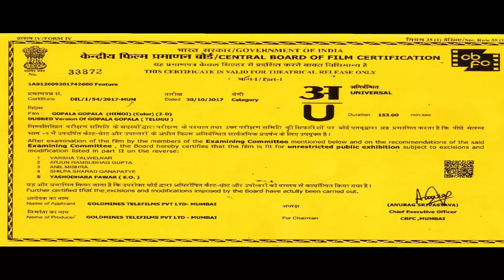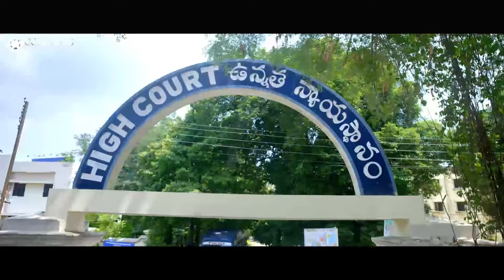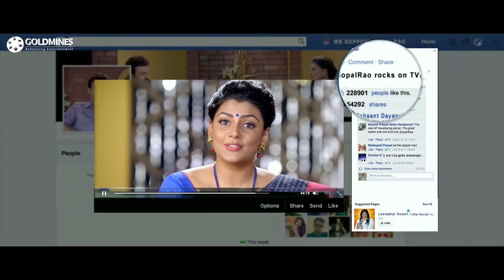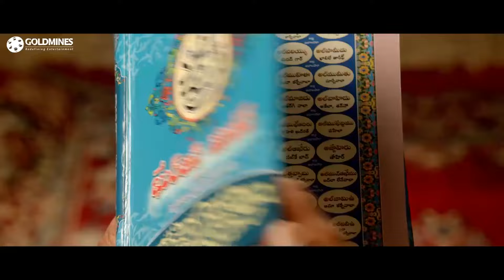Gopala Gopala | Pawan Kalyan And Venkatesh Superhit Comedy Hindi Movie | Shriya Saran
The film is a remake of the 2012 Hindi film "Oh My God" and is about an atheist Gopala Rao who sues god after losing his shop in an earthquake and the consequences face by him when religious organisations revolt against him and Krishna visits him as a human to guide him.

Movie:- Gopala Gopala
Starcast:- Pawan Kalyan, Venkatesh, Shriya Saran, Mithun Chakraborty, Posani Krishna Murali, Ashish Vidyarthi
Directed by:- Kishore Kumar Pardasani